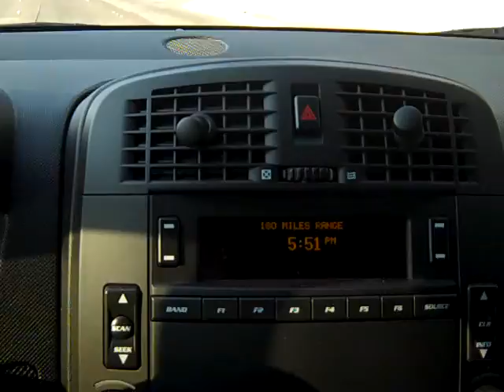Motorcycle Safety - What to watch out for and who is going to hit you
My thoughts about things we all see, but carry different perceptions of what is safe. What do you think? Am I off base? What has your experiences been?